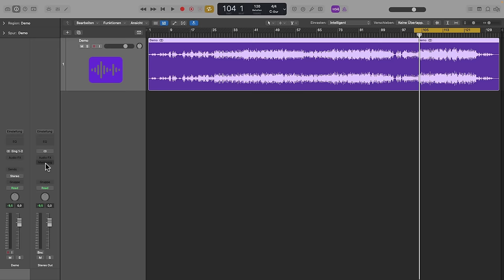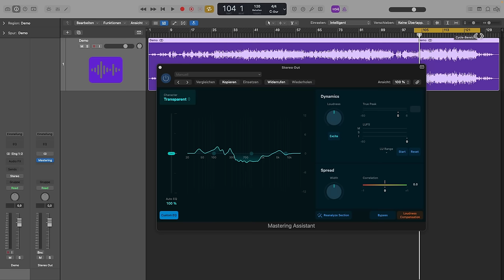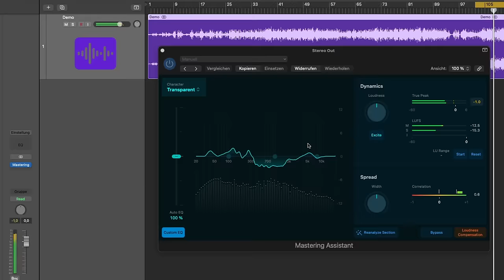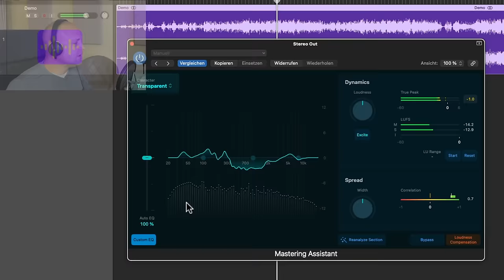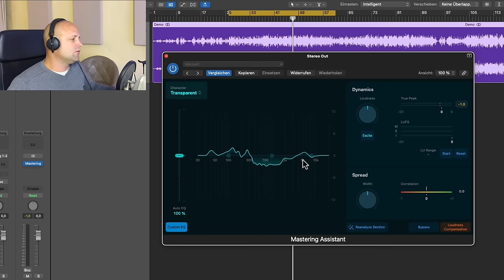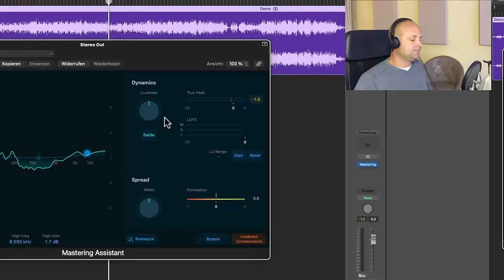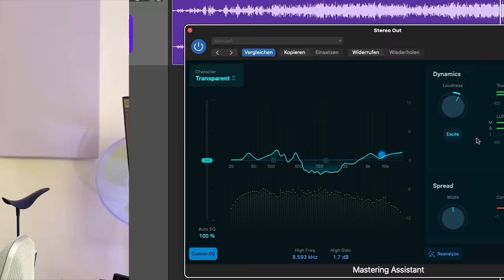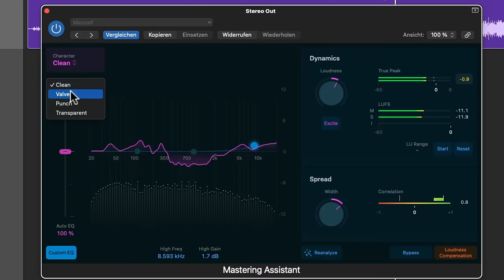Logic Pro 10.8 Update - Teil 2: Der Mastering Assistant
Im zweiten Tutorial unserer Logic Pro Mini Serie über das 10.8 Update geht es um den Mastering Assistant. Die neue Logic Version kannst du übrigens auch auf dem ipad benutzen.